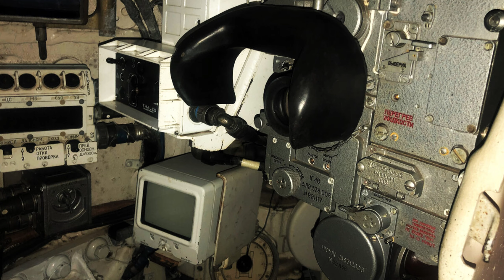Т-80У-Е1 – ЛУЧШИЙ ПРЕМ СССР в WAR THUNDER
Оборудование: Джой - Gladiator MkII и для обзора мышь.